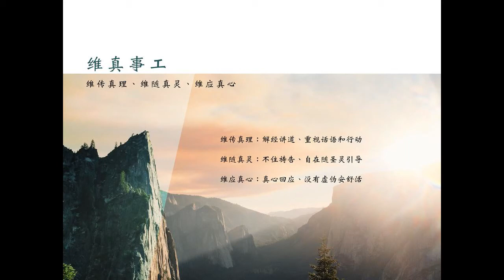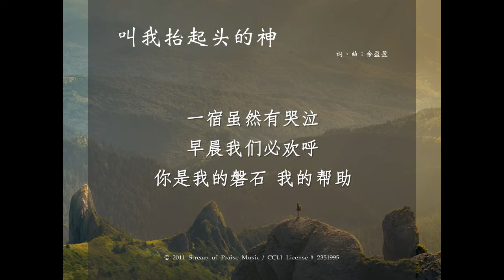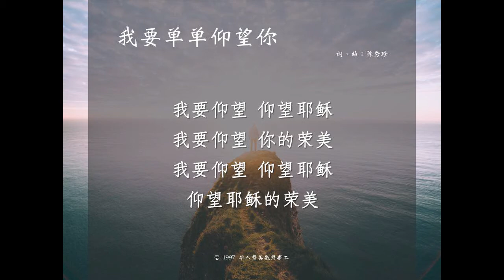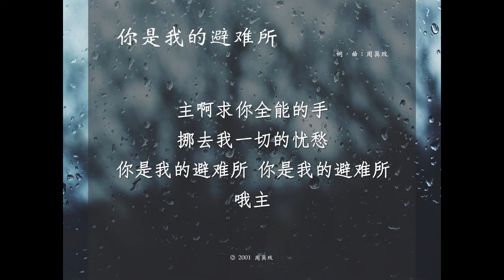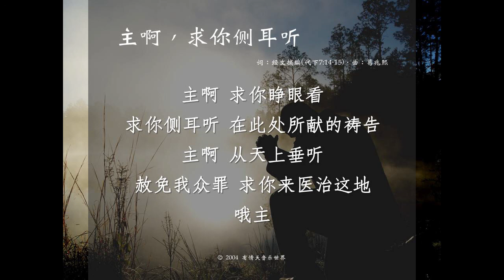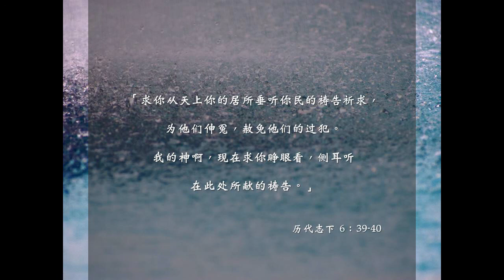2020/06/14 敬拜诗歌(简体版) - 叫我抬起头的神、我要单单仰望你、你是我的避难所、主啊，求你侧耳听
维真事工，是一群洛杉矶华人基督徒因看见新冠状病毒（Covid-19）蔓延，许多华人教会无法带领主日敬拜音乐发起的。我们按圣灵感动、每周录制，欢迎全世界华人教会或个人使用。愿一切荣耀归与神！

欢迎您关心或为我们祷告。如果有兴趣参与这个事工，请与我们联络：

如需使用我们所翻译歌词与乐谱，请电邮接洽。

诗歌内容：
1. 叫我抬起头的神
词、曲：余盈盈

2. 我要单单仰望你
词、曲：陈秀珍

3. 你是我的避难所
词、曲：周巽玫

4. 主啊，求你侧耳听
词：经文摘编(代下7:14-15)、曲：葛兆昕